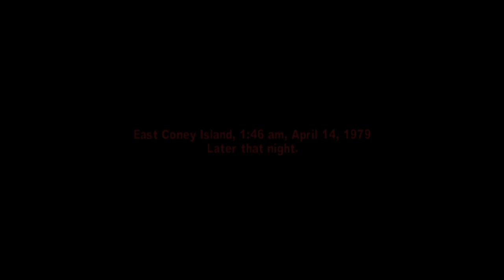My Chidhood game /The warriors Part 1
The Warriors is a 2005 beat 'em up video game based on the 1979 film of the same name (itself based on Sol Yurick's 1965 novel), developed by Rockstar Toronto and published by Rockstar Games. It was released in October 2005 for the PlayStation 2 and Xbox, and February 2007 for the PlayStation Portable; the PSP port was developed by Rockstar Leeds. The game was re-released on the PlayStation 3 in May 2013[1] and PlayStation 4 in July 2016, via the PlayStation Network.[2] Set in gritty 1970s New York City, the story follows the eponymous street gang, who are framed for the murder of a respected gang leader and must return to their home turf in Coney Island while being hunted by rival gangs and the police. The game expands on the film's plot, with the first half covering events that took place three months before the events of the film.